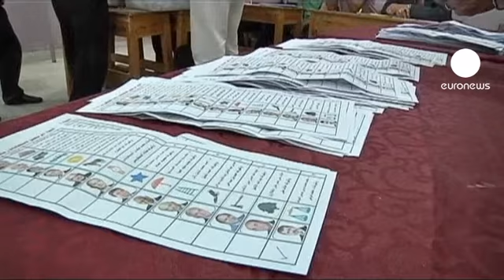نامزد اخوان المسلمین پیشتاز انتخابات ریاست جمهوری مصر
بیش از ۵۰ میلیون نفر برای انتخاب رییس جمهور مصر از بین ۱۲ نامزد اسلامگرا، لاییک، چپگرا و مسئولان رژیم سابق در روزهای چهارشنبه و پنجشنبه هفته گذشته به پای صندوقهای رای فراخوانده شدند.

علی رغم اینکه این انتخابات اولین انتخابات ریاست جمهوری پس از سقوط حکومت حسنی مبارک بود، ولی میزان مشارکت در آن حدود ۵۰ درصد اعلام شده است.

حزب اخوان المسلمین مصر اعلام کرده که محمد مرسی، نامزد این حزب بیش از ۳۰ در صدآراء را کسب کرده است.

بنا برگزارش‌ها، احمد شفیق، آخرین نخست وزیر حسنی مبارک نیز حدود ۲۲ درصد آراء را از آن خود کرده است.

نبیل ابراهیم، رییس فدراسیون حقوق بشر مصر، با اشاره به اینکه احزاب با گرایش مذهبی توانسته‌اند آراء قشر فقیر و بی‌سواد جامعه را جذب کنند، می‌گوید: «این امر تاثیر مهمی بر نتیجه انتخابات خواهد داشت.»

کمیسیون انتخاباتی مصر قرار است از روز یکشنبه نتیجه قطعی این انتخابات را اعلام کند.

اگر هیچ یک از نامزد‌ها نتوانند اکثریت آراء را بدست آورند، دور دوم این انتخابات حدود سه هفته دیگر برگزار خواهد شد.